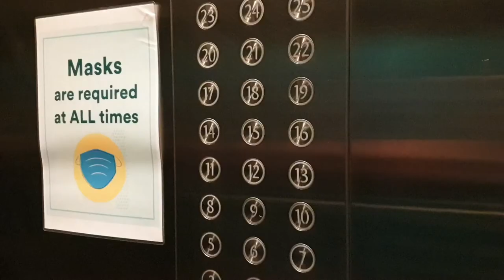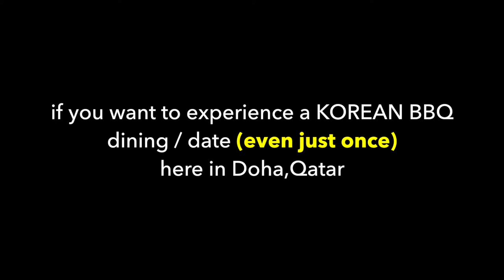MARU RESTAURANT * The Best Place to Experience KOREAN BBQ Dining in Qatar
MARU Restaurant is the Best Place to eat KOREAN BBQ in Qatar located in West Bay Doha where iamSIGH is showing you their first time experiencing dining at this korean restaurant.

Watch til the end for my Food restaurant recommendation.

 Stay safe, eat good food,
I AM SIGH cares.